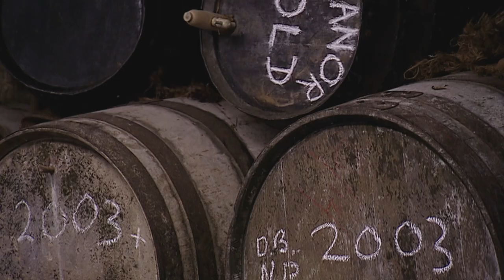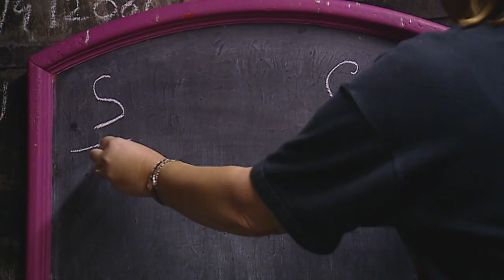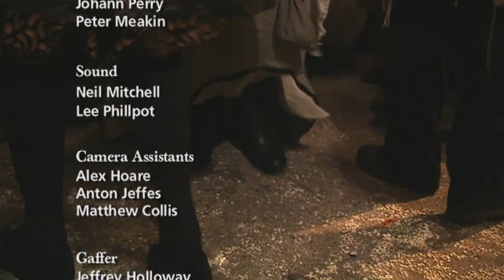A River Cottage Christmas Feast | Full Episode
It is Christmastime, and Hugh Fearnley-Whittingstall prepares for River Cottage's final event of the year: a magnificently festive medieval banquet. Hugh joins old friends for a hunt, visits a smokery and a bakery, and meets with an expert cider maker.

Hugh Fearnley-Whittingstall is a multi-award-winning writer and broadcaster known for his uncompromising commitment to seasonal, ethically produced food and his concern for the environment. He has earned a huge following through his River Cottage TV series and books, as well as campaigns such as Hugh’s Fish Fight, Hugh’s War on Waste and his latest, Britain’s Fat Fight and, his latest, War on Plastic with Hugh and Anita.

Hugh’s early smallholding experiences were shown in the Channel 4 River Cottage series and led to the publication of The River Cottage Cookbook (2001), which won the Glenfiddich Trophy and the André Simon Food Book of the Year award. Thirteen more books have followed, including the acclaimed River Cottage Meat Book and the immensely popular River Cottage Veg Everyday. Hugh’s latest book is River Cottage Much More Veg.